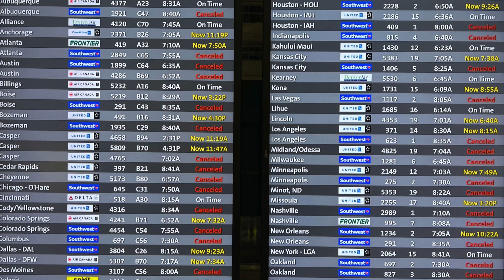Blomquists in Bozeman Christmas 2022